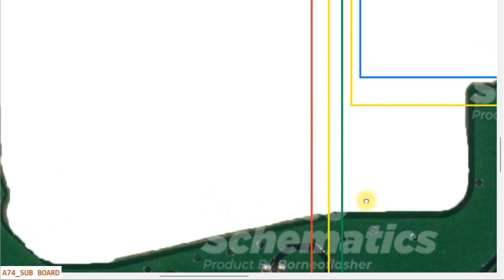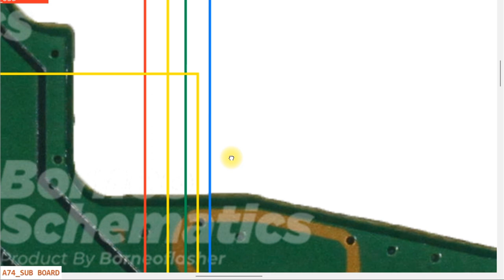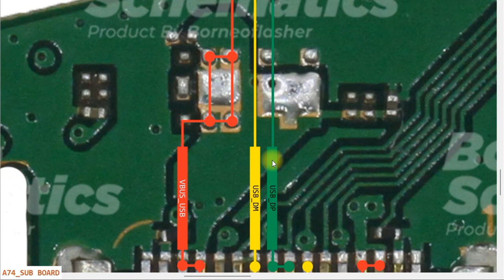Oppo A74 charging ways (sub board)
*Free Borneo Hardware Solutions on demand*